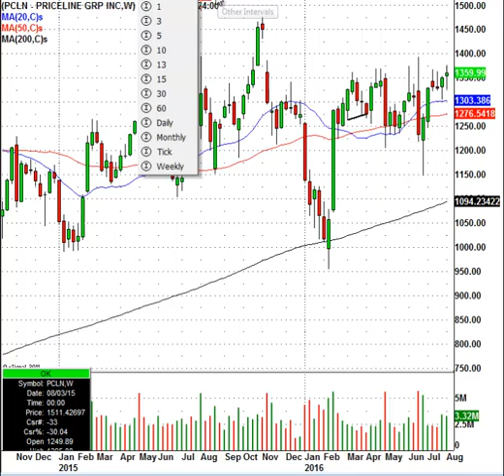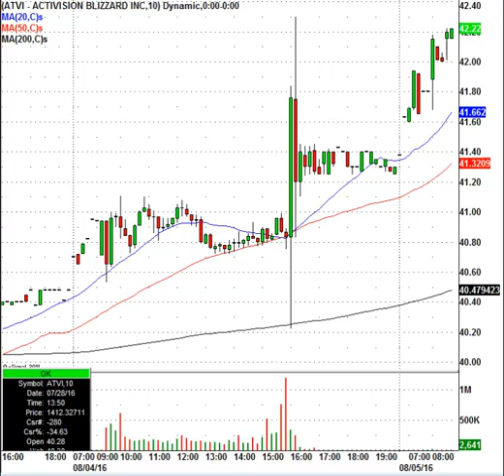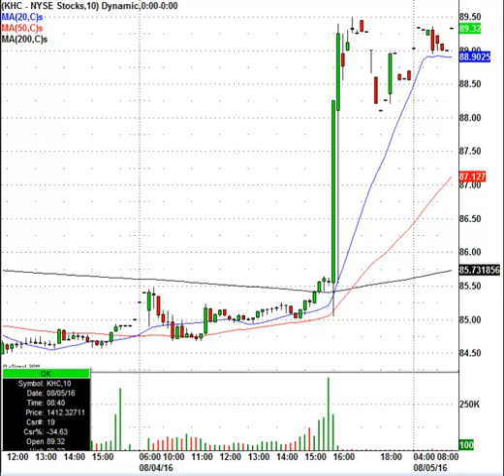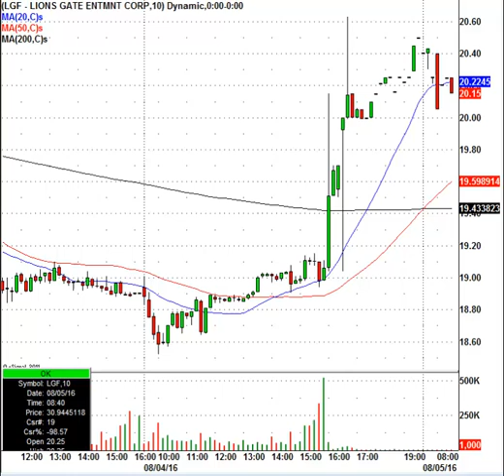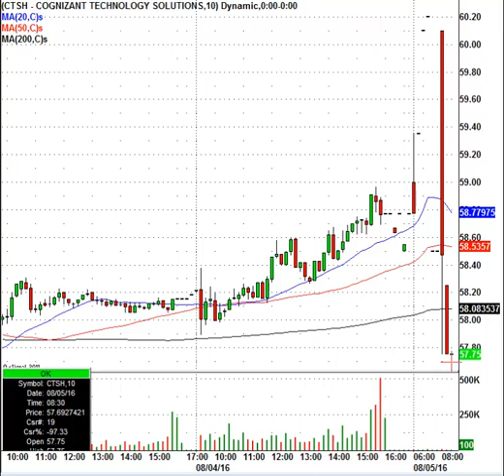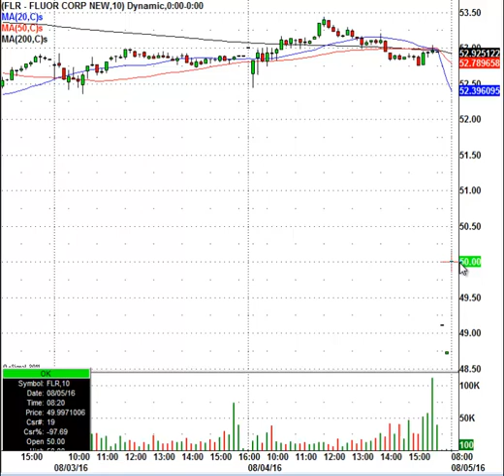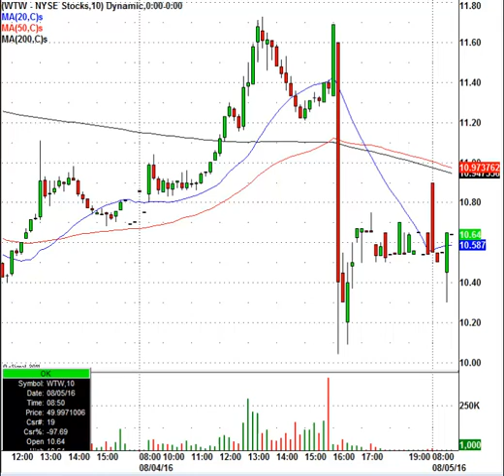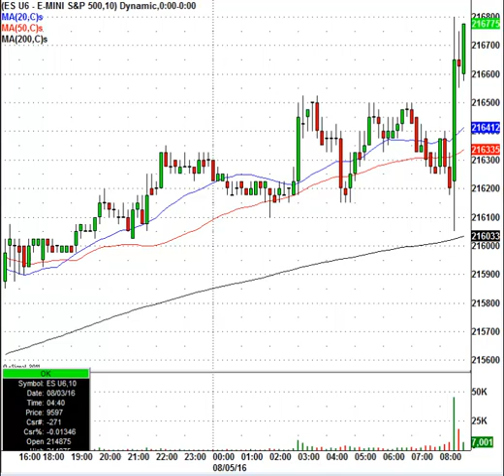Huge Job Report, Fed Rate Hikes Are Back On The Table